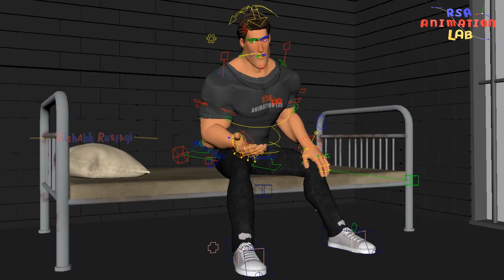Acting 3D Animation Shot 01 || RSA Animation Lab || Maya Animation